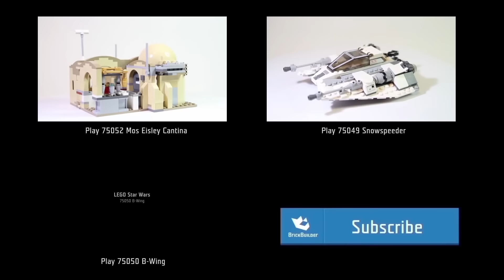Lego Star Wars 75033 Star Destroyer - Lego Speed Build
Brave Obi-Wan Kenobi is ready to launch another daring mission in his sleek Jedi Interceptor. Jump into the cockpit and lower the Astromech Droid into position. Then arm the spring-loaded shooters, extend the wings and get ready to launch!

Informations:
     Includes an Obi-Wan Kenobi minifigure, plus an R4-P17 Astromech Droid.
    Features an authentic color scheme, opening cockpit with space for Obi-Wan to sit in, dual spring-loaded shooters, extending wings and space for an Astromech Droid.
    Fire the spring-loaded shooters to send enemy starships spinning.
    Includes Obi-Wan’s Lightsaber.
    Recreate the exciting opening scenes from Star Wars: Episode III Revenge of the Sith.